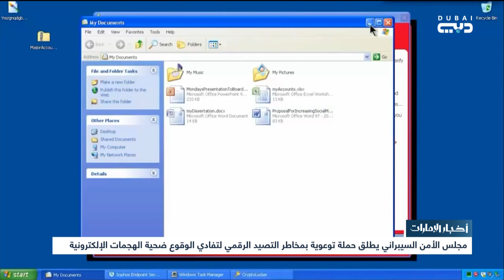مجلس الأمن السيبراني يطلق حملة توعوية بمخاطر التصيد الرقمي لتفادي الوقوع ضحية الهجمات الإلكترونية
أخبار الإمارات | مجلس الأمن السيبراني يطلق حملة توعوية بمخاطر التصيد الرقمي لتفادي الوقوع ضحية الهجمات الإلكترونية